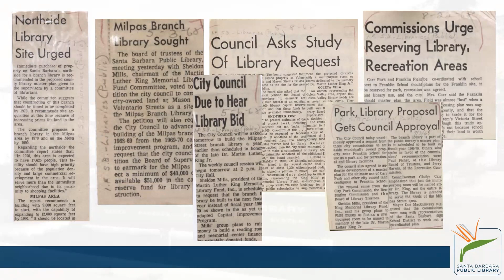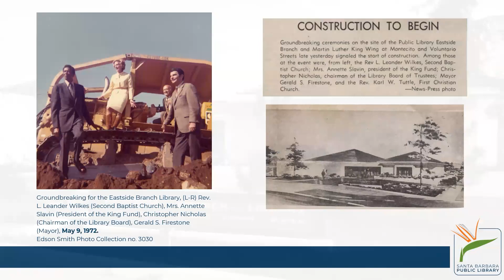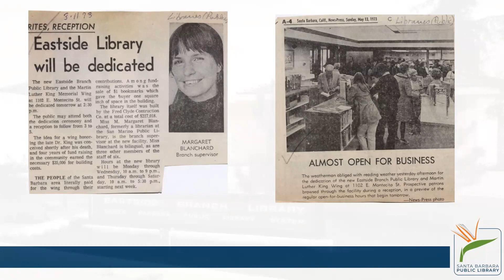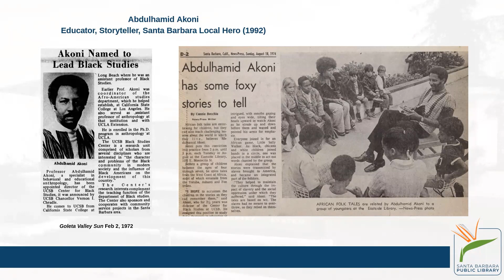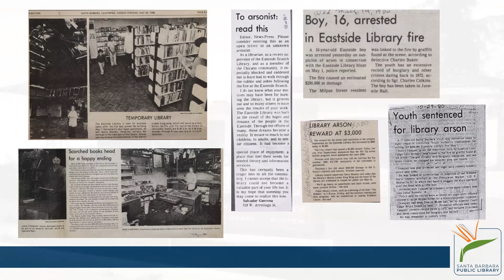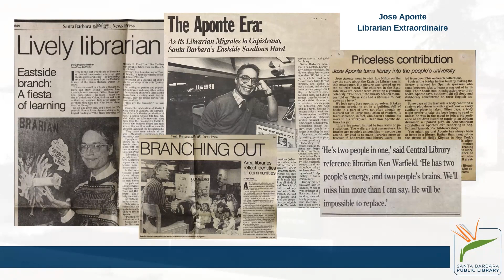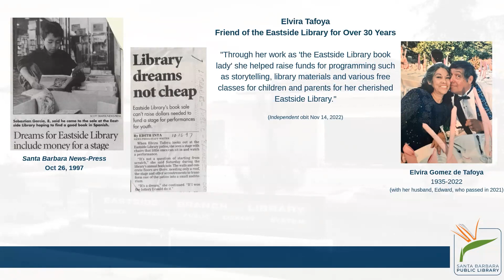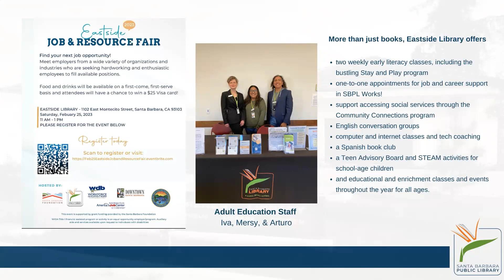A Brief History of the Eastside Library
In this presentation librarian Jace Turner gives a brief history of the Eastside Library and what it means to the community.